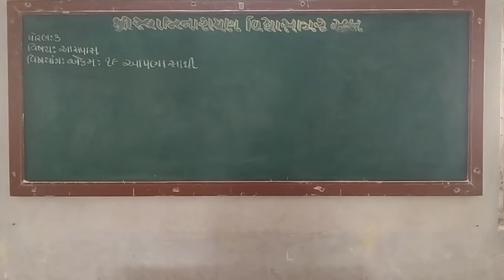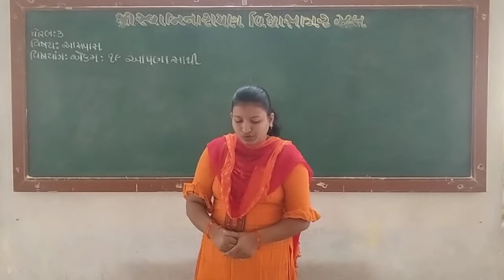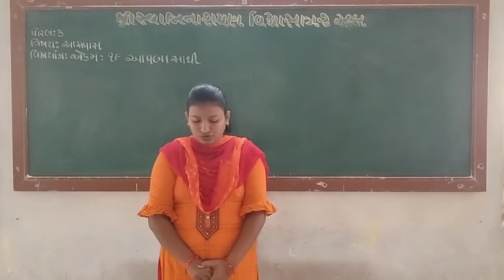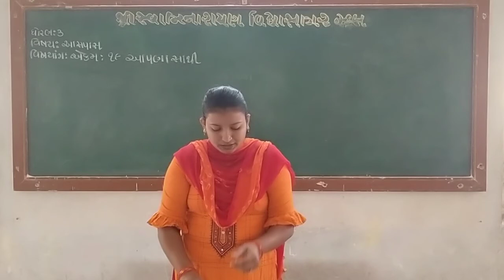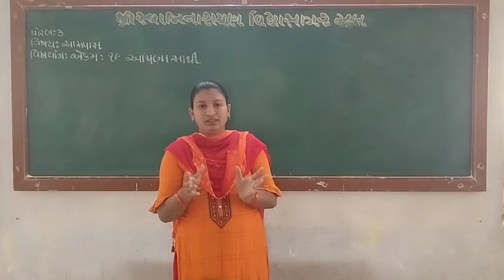STD 3 આસપાસ એકમ ૧૯ ભાગ ૧ નેહલબેન